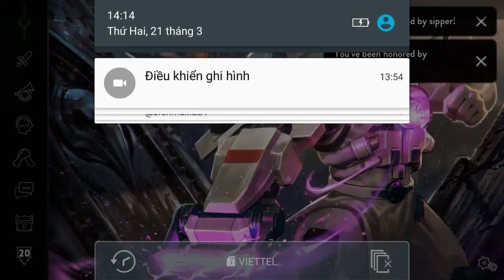Vainglory e1053 Mr Bean